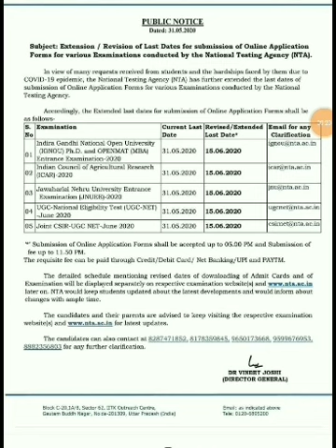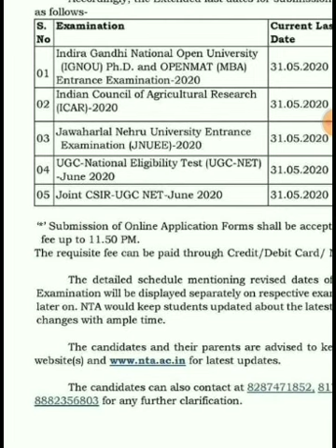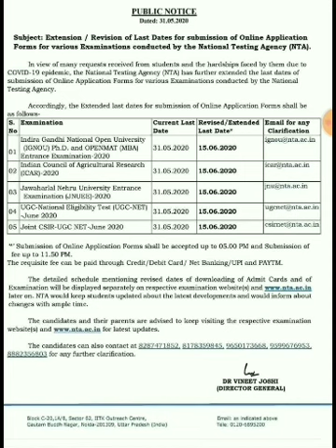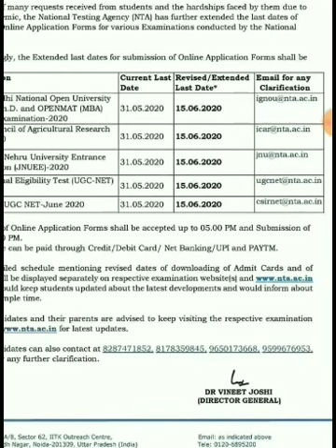UGC NET Exam update || NTA|| Date Extended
Watch The latest Update on UGC NET 2020 Exam!